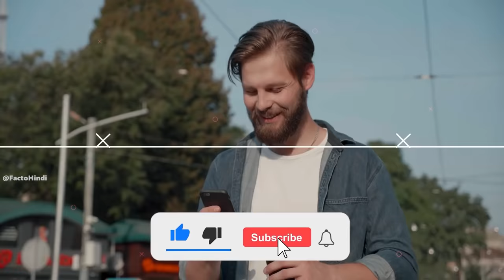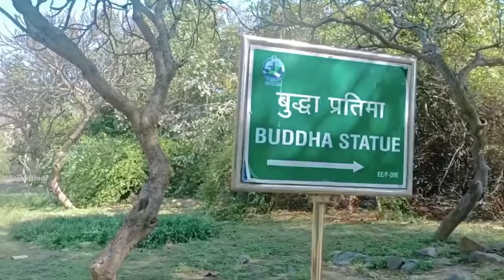दिल्ली के 10 ऐसे पार्क जहाँ खुलेआम होता है ये काम | Nehru park Delhi | Delhi couple park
दिल्ली के 10 ऐसे पार्क जहाँ खुलेआम होता है ये काम
Nehru park Delhi
Delhi couple park